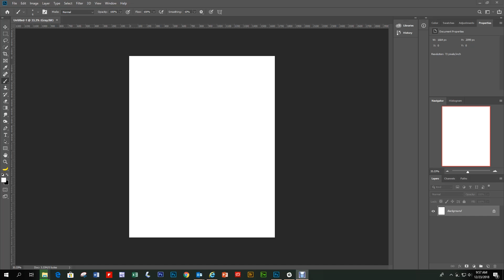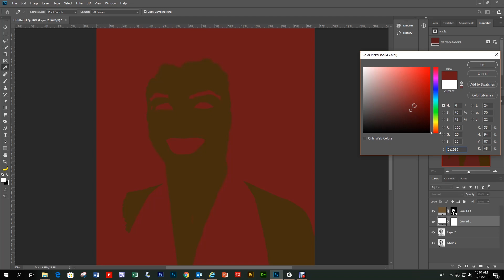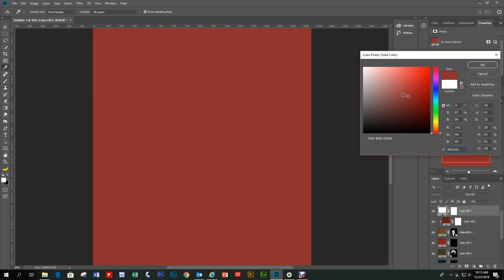Black and White Coloriization in Photoshop -- Time Lapse